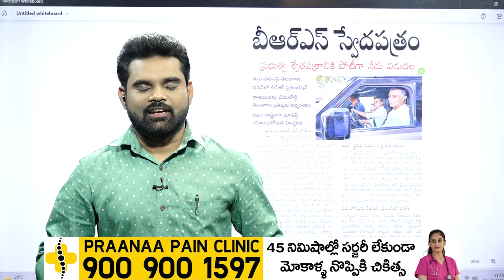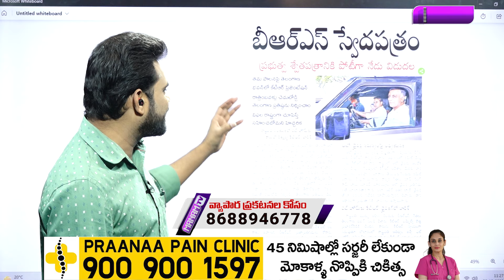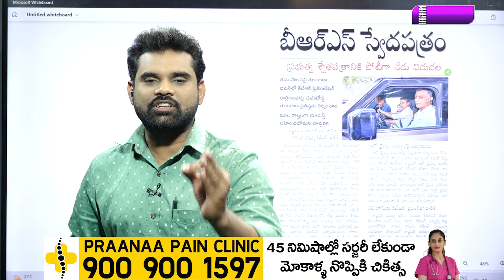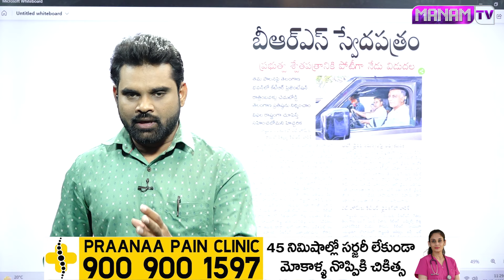కేసీఆర్ చేసిన అప్పుల కుప్ప ను బట్టబయలు చేసిన హరీష్ రావు | Ex Minister Harish Rao | Kcr | Ktr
Watch►కేసీఆర్ చేసిన అప్పుల కుప్ప ను బట్టబయలు చేసిన హరీష్ రావు | Ex Minister Harish Rao | Kcr | Ktr | Manamtv News